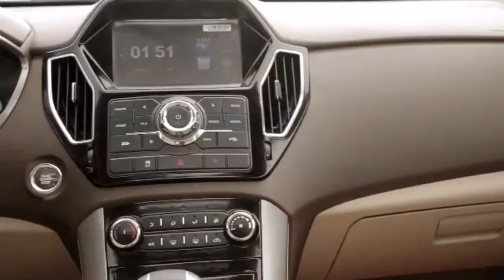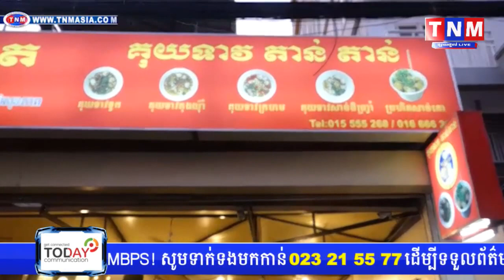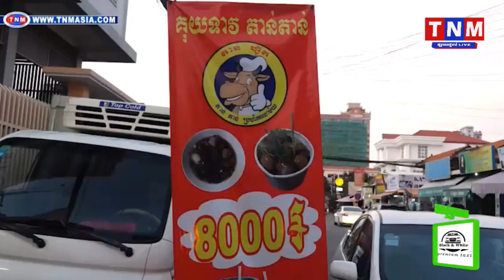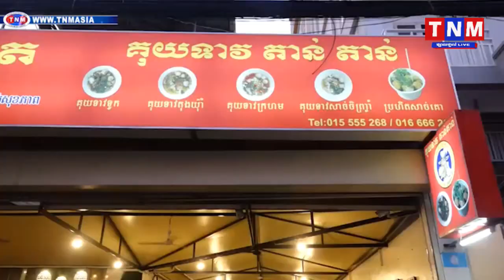TNM សកម្មភាពដំណើរកំសាន្ត របស់កុមារ the vioe kids និងកុមារធឿនបុរី